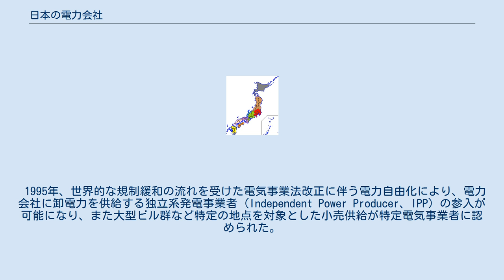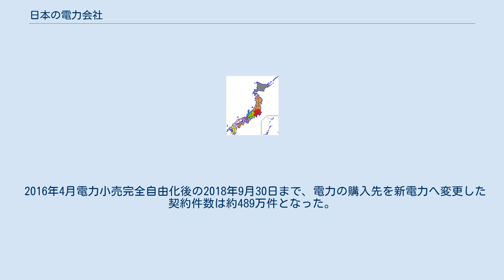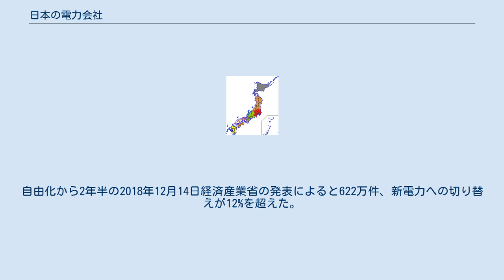日本の電力会社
電力会社（でんりょくがいしゃ）とは、電力（電気）を供給または発電する事業（電気事業）を主要な収益源としている会社である。
日本では、2015年に「平成二十七年六月二十四日法律第四十七号」によって電気事業法の一部が改正され、2016年4月1日からの電力の小売り全面自由化にあわせて、改正された電気事業法が同日施行された。
これにより、改正前の旧第2条第1項第10号に規定されていた電気事業者である「一般電気事業者、卸電気事業者、特定電気事業者及び特定規模電気事業者」の名称は法律上廃止され、新法第2条第1項第17号によって電気事業者は「小売電気事業者、一般送配電事業者、送電事業者、特定送配電事業者及び発電事業者」と規定された。
 日本各地では中小の電力会社の設立が相次いだ。
しかし、関東大震災を機に電力会社の統合が進み、五大電力会社と呼ばれた東京電燈、東邦電力、大同電力、宇治川電気、日本電力の5社にほぼ収斂していった。
 しかし、1939年の戦時国家体制（国家総動員法）によりこれらの電力会社は特殊法人の日本発送電と関連する9配電会社に統合された。
現在、電気事業連合会加盟の電力会社のうち、沖縄電力を除く9社はこの日本発送電が元になっている。
なお沖縄電力が電気事業連合会に加盟したのは2000年3月である。
 戦後の占領政策において、日本発送電の独占状態が問題視されたことから、電気事業再編成審議会が発足し、同会長の松永安左エ門がGHQを直接説得し、国会決議より効力が強いGHQポツダム政令として、電気事業再編成審議会の全委員（日本発送電存続派）の反対を押し切る形で、9電力会社への事業再編（1951年）が実現された。
1952年、9電力会社は電気事業連合会を設立した。
一方、1952年9月には、電源開発が発足した。
 沖縄電力は、米軍統治下の1954年2月に琉球列島米国民政府の出資で発足した琉球電力公社を、1972年5月の沖縄本土復帰に伴って沖縄県が発足するに及び、国と県が出資する特殊法人として再編したものである。
このためかつては沖電を除く9社を“電力9社”と呼んでいた。
現在では沖縄電力は民営化され、電気事業連合会に加盟している。
 1995年、世界的な規制緩和の流れを受けた電気事業法改正に伴う電力自由化により、電力会社に卸電力を供給する独立系発電事業者 (Independent Power Producer、IPP) の参入が可能になり、また大型ビル群など特定の地点を対象とした小売供給が特定電気事業者に認められた。
これにより、異業種からの電気事業への参入が相次いだ。
 電気事業者（特定規模電気事業者を除く）の作成する財務諸表は、一般の事業会社に適用される企業会計原則に加えて、電気事業会計規則（昭和40年通商産業省令第57号）に準拠して作成される。
具体的な相違点としては、貸借対照表において、流動性配列法に代えて固定性配列法が採用されるなどである。
 一般送配電事業者の送配電区域 北海道電力ネットワーク 東北電力ネットワーク 東京電力パワーグリッド 中部電力パワーグリッド 北陸電力送配電 関西電力送配電 中国電力ネットワーク 四国電力送配電 九州電力送配電 沖縄電力 2016年4月1日からの電力の小売り全面自由化にあわせて、改正された電気事業法が同日施行され、電気事業者は小売電気事業者、一般送配電事業者、送電事業者、特定送配電事業者および発電事業者となった。
後述の旧一般電気事業者である10電力会社は、2016年4月1日に持株会社体制へ移行した東京電力を除き、同日時点では、小売電気事業、一般送配電事業、発電事業の3事業を兼営する小売電気事業者、一般送配電事業者、発電事業者を兼営していた。
東京電力は、持株会社である東京電力ホールディングスに社名変更し、子会社である東京電力エナジーパートナー、東京電力パワーグリッド、東京電力フュエル&パワーが、それぞれ小売電気事業、一般送配電事業、燃料・火力発電事業を承継した。
 そして2020年4月1日より、沖縄電力を除く8電力会社の一般送配電事業部門は、各地域ごとに設立された、一般送配電事業者各社に分社化された。
 小売電気事業を営むには、電気事業法第2条の2の規定により経済産業大臣による登録が必要である。
 資源エネルギー庁の「登録小売電気事業者一覧」によると2020年12月28日現在、計698事業者である。
 一般送配電事業を営むには、電気事業法第3条の規定により経済産業大臣の許可が必要である...